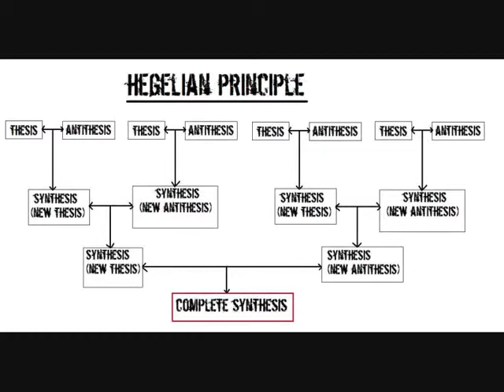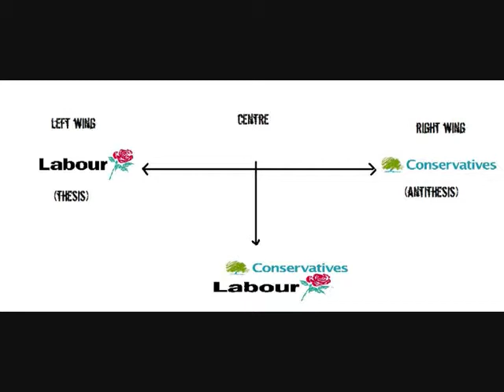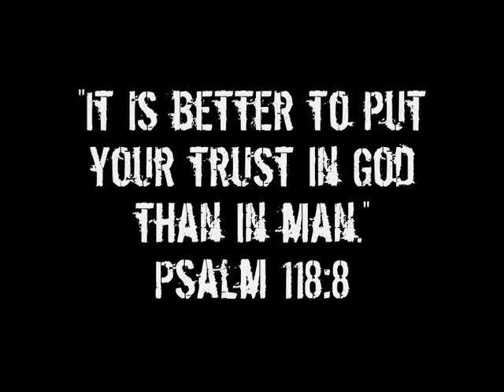Know Your Enemy Part 52 The Hidden Hand